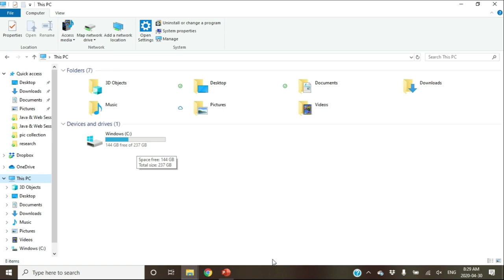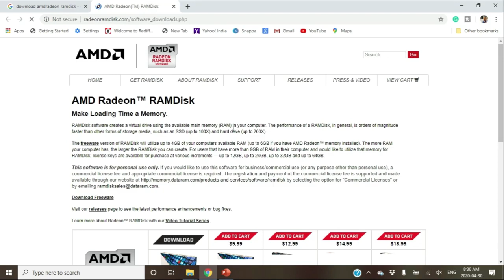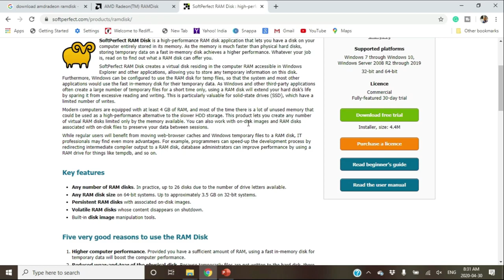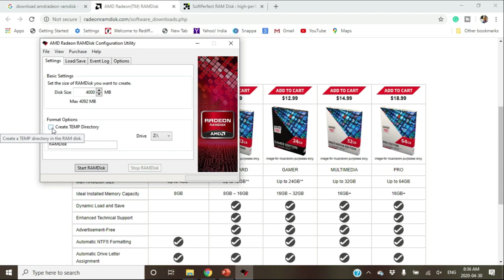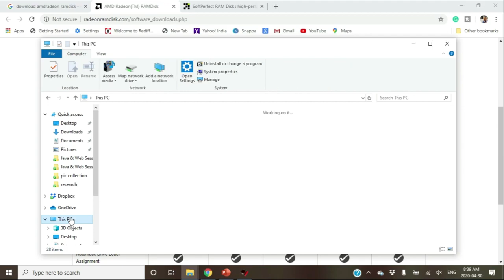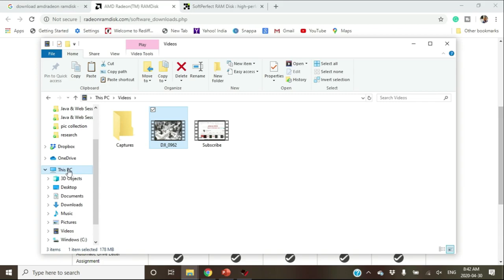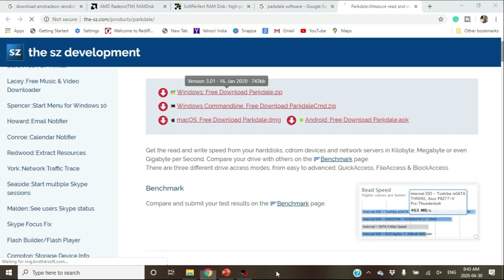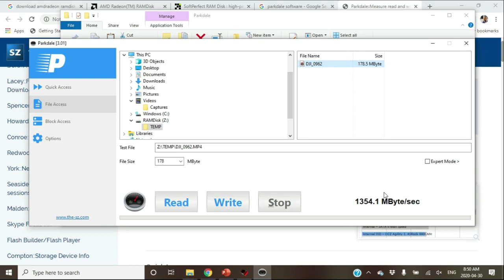Boost Your PC Speed | What is RamDisk? | How to Create Ram Disk in Windows 10? | RamDisk vs SSD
खाली बचे RAM को  Hard Disk की तरह इस्तेमाल करें.